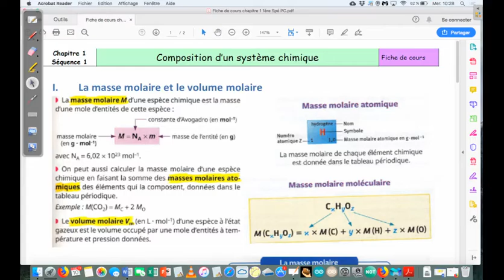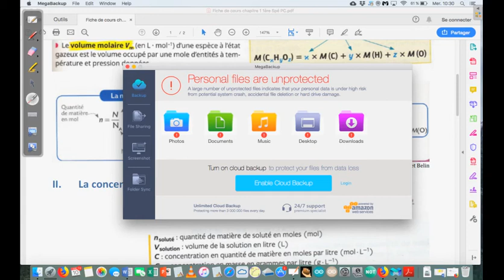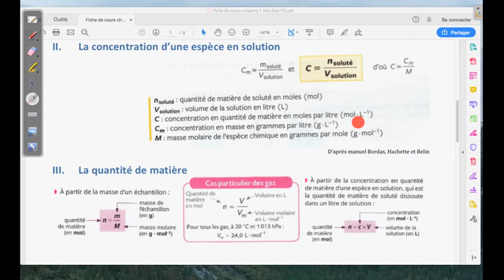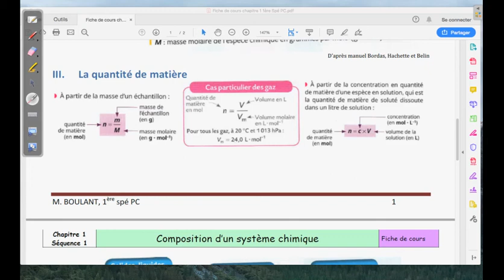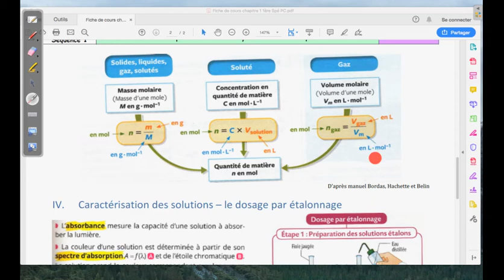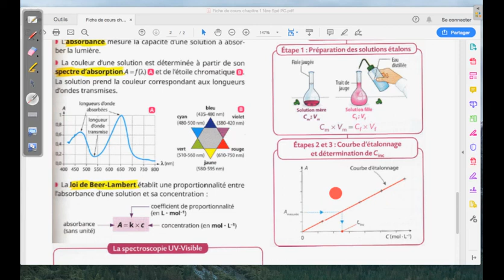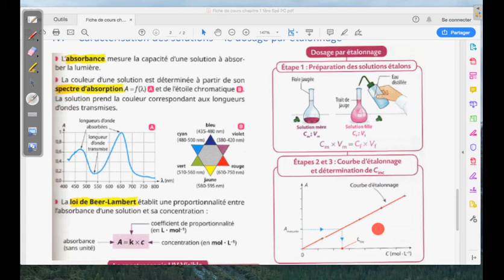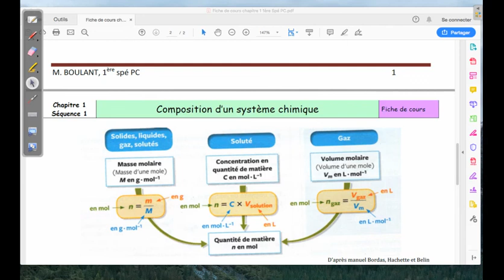Composition d'un système chimique (1ère spé)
Description de la fiche de cours sur la composition d'un système chimique (Niveau 1ère spécialité Physique chimie)